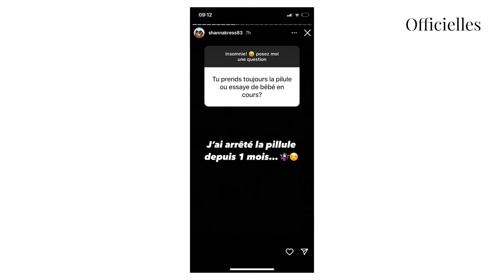Une célèbre candidate a arrêté sa contraception et présente des symptômes de femme enceinte !